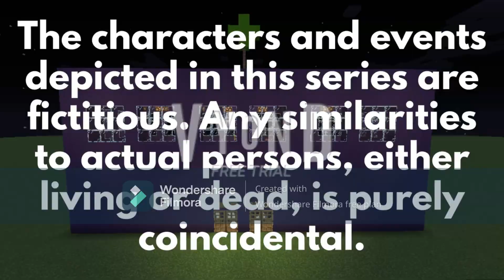Emergency Lane | Ep.91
Jake has been shot by Angelo, and was later rushed to the hospital where he can get treated. However, Angelo plants a bomb at the back of The Waterfall in a bid to get revenge on Finn and his friends. The Waterfall was later evacuated, and Finn and Lauren try desperately to disarm the bomb: can they disarm the bomb before it detonates?